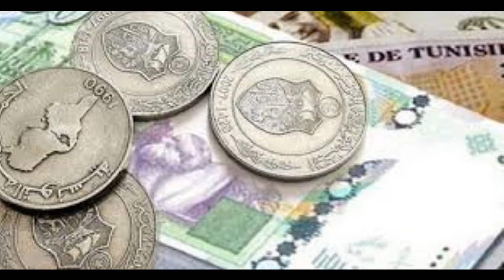KAFF two !!! فِيقُوا ٠٠٠